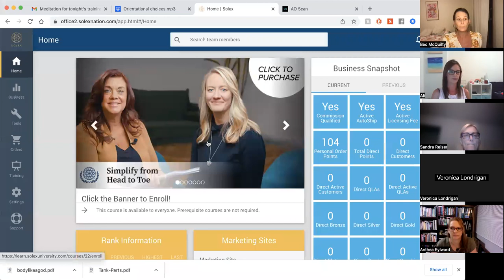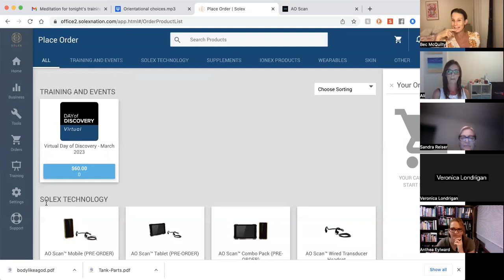Monthly QLA Training - Magnetic Minds with Ali!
Join Ali Robertson with an insightful look into mindset and Solex and how we can be harnessing our true identity and helping others do the same with this amazing technology